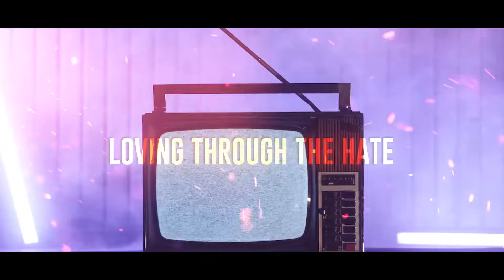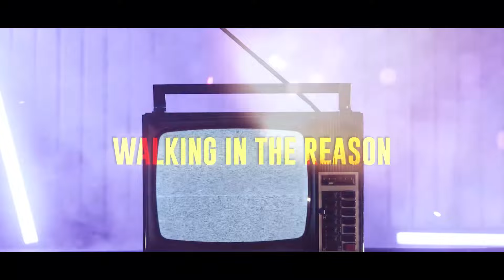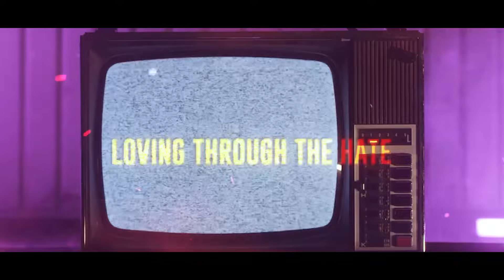We’re Alive | Natural State (Official Lyric Video)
Lyrics:
Sifting through the noise
Navigating life
It gets hard sometimes
Overcoming lies
Messing with our minds
We get lost sometimes
Everybody’s looking for the real thing
Searching for something with meaning

We can be the change
Loving through the hate
Walking in the reason we’re alive
Trust the God who saves
Living out our faith
Show the world the reason we’re alive

We’re Alive
We’re Alive

Caught up in the game
Saying who’s to blame
We can be so blind
Sacrificing right on the altar of our pride
We get it wrong sometimes
Everybody knows there’s something missing
Looking for a love without condition

We’re Alive
We’re Alive
We’re Alive
We’re Alive

We’re Alive
We’re Alive
We’re Alive
We’re Alive

Writers:
Haley Morgan
Dell Sartin